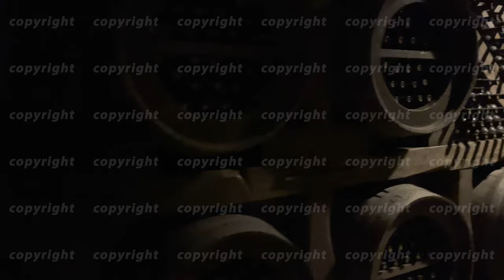Bottles and barrels of wine in cellar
Pan right view of wooden shelves with barrels and bottles of wine located in dim cellar